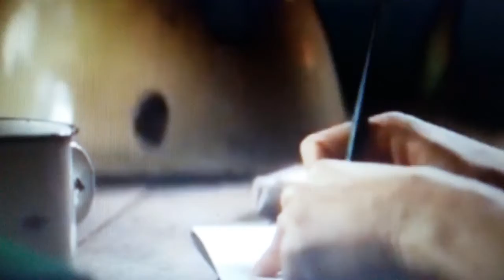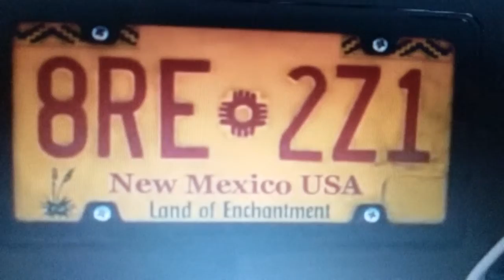MOVIE SCENES & 10th YEAR ANNYVERSARY PHOTO.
Scenes of every single movie that took us to the MCU anniversary and more.  Take a look.  ENJOY..BUNNY ❤💋❤